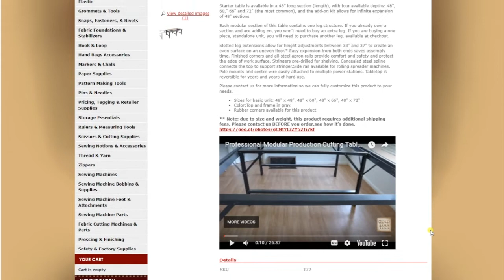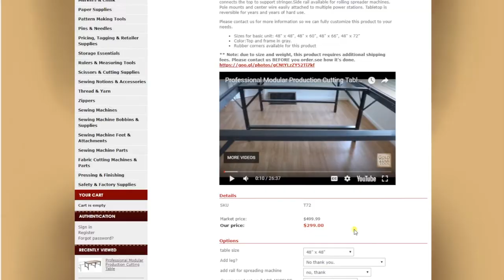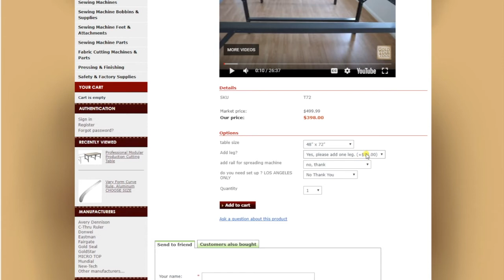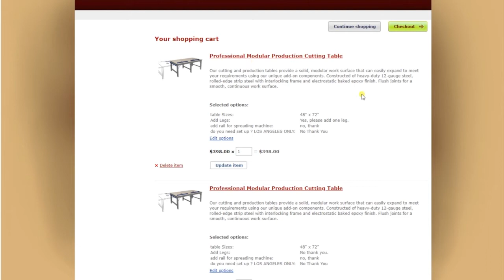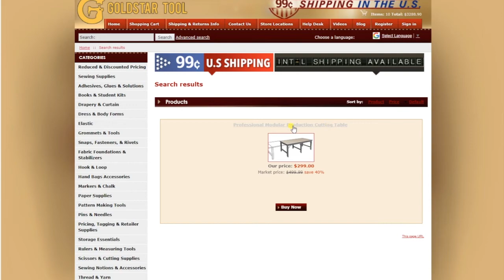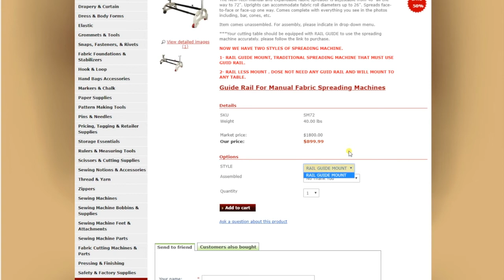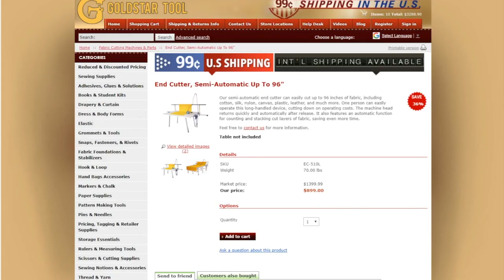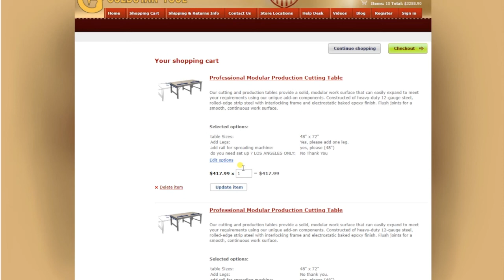Tutorial - How to Order Our Modular Cutting Table - Goldstartool.com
Today David does a tutorial on how to order our Professional Modular Production Cutting Table on our

At Golden Cutting & Sewing Supplies in Los Angeles, we bring the solutions to your sewing needs under one roof with our massive inventory.